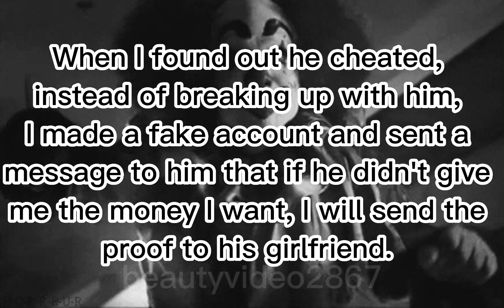This boyfriend cheated and then this happened...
The Latest Cheating Boyfriend Trends Hip or Hype